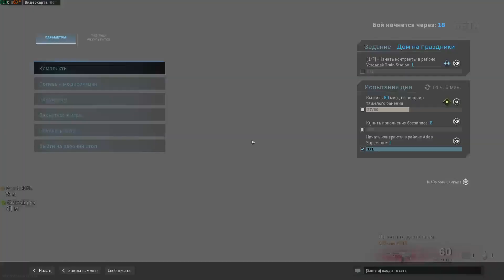вАРФаре Патитайм 3